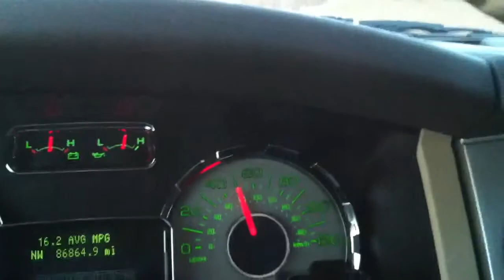Dangerous KTS driver (reupload from 2012 video) Kelle's Transport Service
I was going slightly under the speed limit. KTS semi truck comes up and keeps flashing his brights. I keep going my speed. He tailgates me extremely close and I get my camera out to document his dangerous driving. While passing he flips me off and seems very agitated.
Cuts me off and slows down to 35!! MPH on a 75MPH freeway. Note when he tailgated me the speed was still limited at 65MPH
I called his company and told them I will call the Highway Patrol. They asked me to let them call the driver. 5 minutes later he was speeding up.
Why did I not just pass him? As aggressive as he was I was afraid of having him swerve on purpose and hit me.
This is a new upload from my original video from November 27 in 2012

Please know that I am not a perfect driver.
Spam and hateful comments will be deleted.